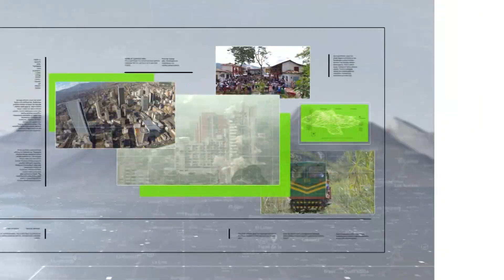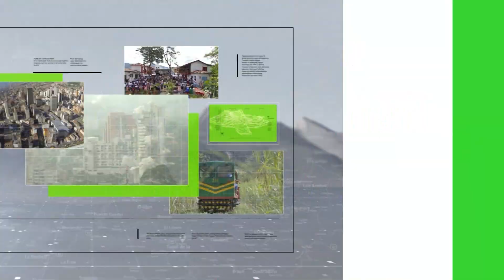Seis capturados por desaparición de Maximiliano Tabares C. - Teleantioquia Noticias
Las autoridades capturaron a seis personas, entre ellas la madre, la abuela y el padrastro del niño Maximiliano Tabares, desaparecido el pasado 21 de septiembre en Remedios, supuestamente cuando salió a una tienda. Los acusan de hacer parte de un grupo que practicaba ritos satánicos. El menor aún no aparece.